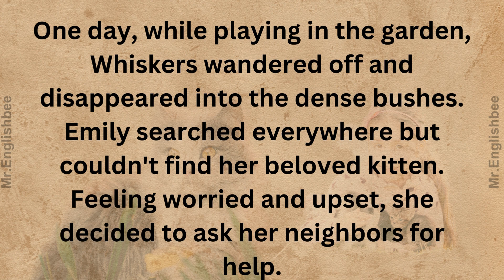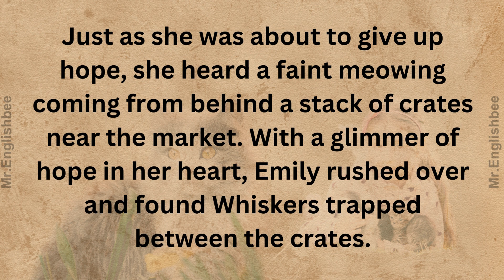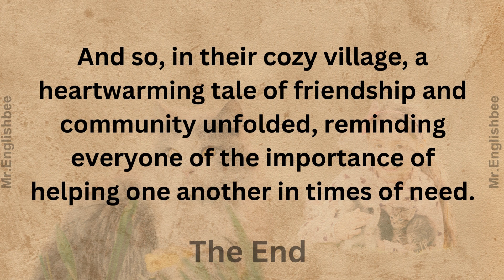Title: "Learn English Through Story: The Lost Kitten | Graded Reading for Beginners | Basic English"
Join us for a heartwarming story perfect for English learners at a basic level! In "The Lost Kitten," follow the adventures of Emily, a young girl who adores her beloved cat, Whiskers. When Whiskers goes missing, Emily embarks on a journey through her village, enlisting the help of her neighbors to find her furry friend. This engaging story is designed to help beginners improve their English comprehension skills while enjoying a captivating narrative. Whether you're just starting your English learning journey or looking to strengthen your language skills, this story is sure to inspire and delight. Tune in now and let the adventure begin!  for more videos